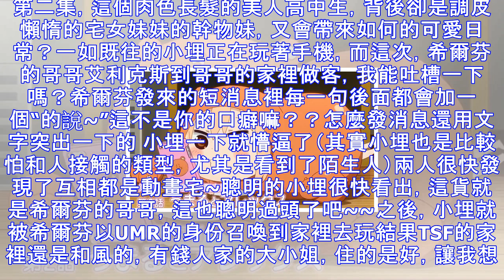這是柯南被黑的最慘的一次，《幹物妹小埋》瘋狂吐槽柯南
《幹物妹小埋》改編自“三角頭”的同名漫畫，第二季度順利播出後，依然在國內獲得好評如潮。第二集，這個肉色長髮的美人高中生，背後卻是調皮懶惰的宅女妹妹的幹物妹，又會帶來如何的可愛日常？一如既往的小埋正在玩著手機，而這次，希爾芬的哥哥艾利克斯到哥哥的家裡做客，我能吐槽一下嗎？希爾芬發來的短消息裡每一句後面都會加一個“的說~”這不是你的口癖嘛？？怎麼發消息還用文字突出一下的 小埋一下就懵逼了（其實小埋也是比較怕和人接觸的類型，尤其是看到了陌生人）兩人很快發現了互相都是動畫宅~聰明的小埋很快看出，這貨就是希爾芬的哥哥，這也聰明過頭了吧~~之後，小埋就被希爾芬以UMR的身份召喚到家裡去玩結果TSF的家裡還...